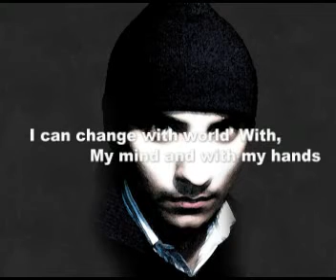Emeer Ethan rap star,2012,eminem's compose